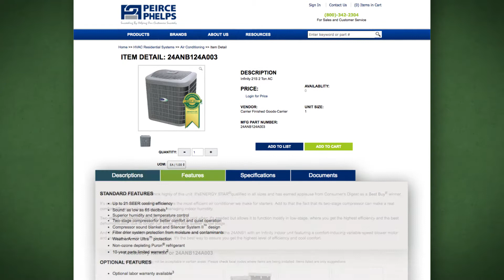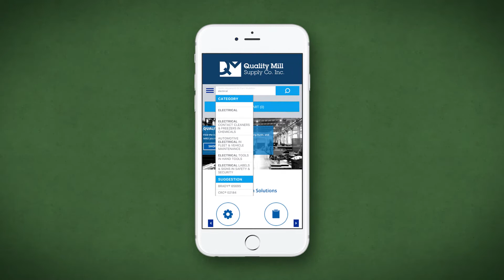AD | eCommerce Solutions | JK Design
Learn how we can support your business marketing needs today at jkdesign.com!